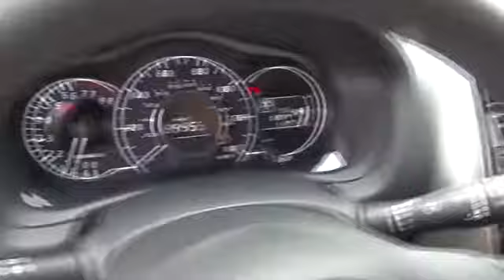2016 Nissan Versa Note San Antonio, Austin, Houston, New Braunfels, Helotes, TX NW11434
2016 Nissan Versa Note
2016 Nissan Versa Note SR - Stock#: NW11434 - VIN#: 3N1CE2CP9GL387361

Gunn Nissan
12838 San Predro

This 2016 Nissan Versa Note SR is a compact car that has lots of leg and head room paired with great gas mileage! Clean Carfax, One Owner, All Services Up to Date, Nissan Certified, Alloy wheels, AM/FM radio: SiriusXM, Bluetooth, Cruise Control, Navigation System, Power windows, Rearview Monitor, Remote keyless entry, Steering wheel mounted audio controls, USB Input. Nissan Certified Pre-Owned means you not only get the reassurance of up to a 7yr/100,000 mile Warranty, but also a 167-point comprehensive inspection, 24/7 roadside assistance, trip-interruption services, and a complete CARFAX vehicle history report. Gunn Nissan, when we say Certified we show you the proof. Just ask to see the service records.39/31 Highway/City MPG